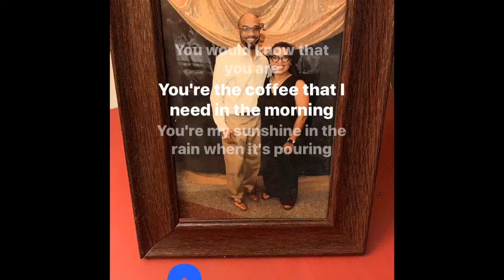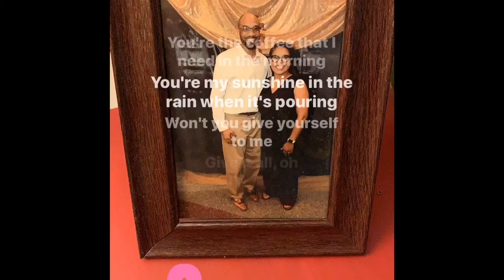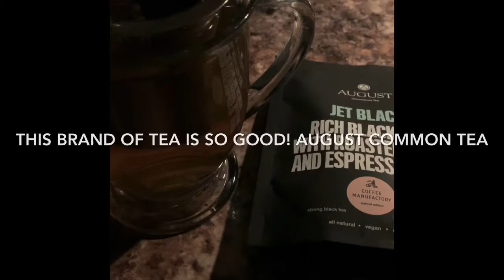First YouTube video ever!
This is my first video, so I’m just getting used to all of the technical stuff. This channel will feature videos about lifestyle, spirituality, and positive perspectives on every day life as a human being living their best life on purpose.